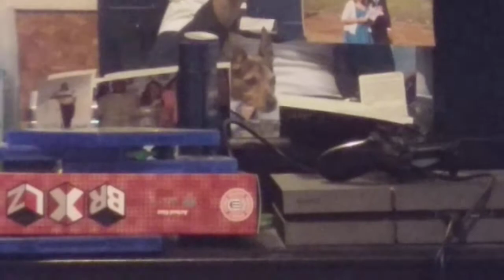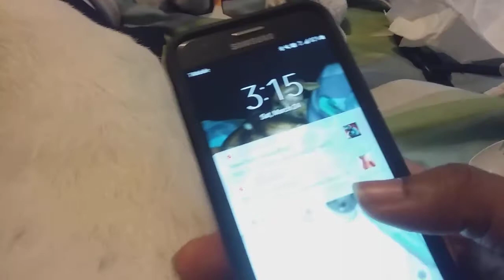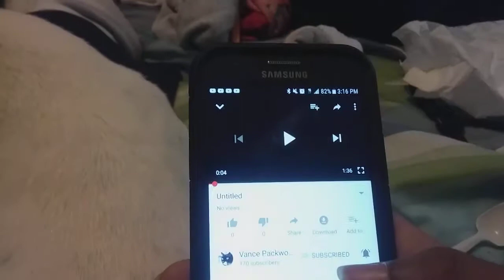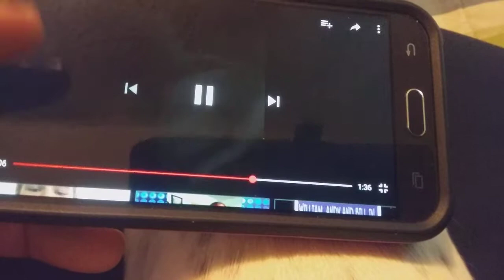A VERY BORING VLOG.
So here's a very boring vlog that I haven't been willing to do.